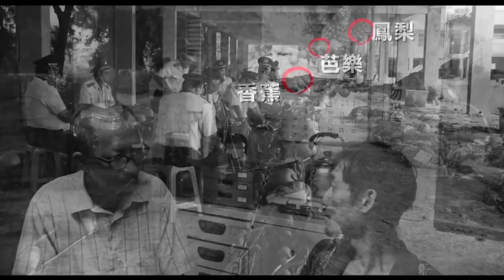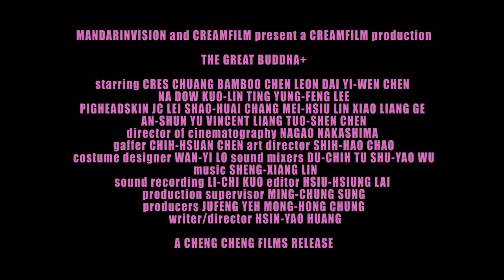THE GREAT BUDDHA+ Trailer | OSCARS® Best Foreign Film Taiwan Entry by Huang Hsin-Yao now on VOD/DVD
The Great Buddha +
大佛普拉斯
 now on VOD/DVD
TheGreatBuddhaPlus.com
Taiwan’s Entry for Best Foreign-Language Film at the 91st OSCARS®

Director & Writer: HUANG, Hsin-Yao Cast: CHUANG, Cres / CHEN, Bamboo/ DAI, Leon
Underlining the gap between have-nots' lives and elites' world by switching between black and white and glamorous colors, THE GREAT BUDDHA+ vividly illustrates a corrupted village in rural southern Taiwan with memorable style, heartfelt empathy, and whimsical humor.  Security guard Pickle and his trash collector friend Belly Button kill time together in night shifts watching the American-educated boss's dash-cam recordings of his various sexual encounters with women. Against the buddies’ will, something horrifying rather than erotic reveals.

Director & Writer: HUANG, Hsin-Yao
Cast: CHUANG, Cres / CHEN, Bamboo/ DAI, Leon